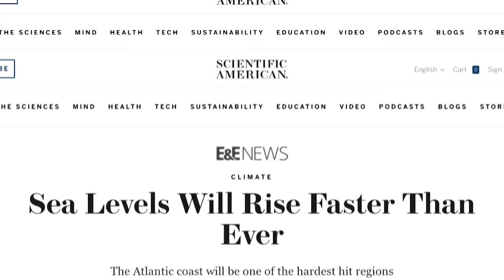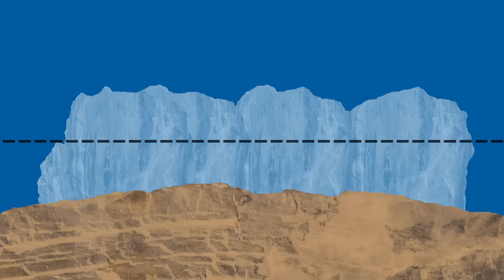What's Under Antarctica's Ice Sheets?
Many of us know Antarctica as a land of ice and not much else. But hidden beneath the miles of glaciers and ice sheets lies a landmass that was last exposed 40 million years ago.

What does this land look like, and what could we expect to find if we are still around to see what's under Antarctica's ice sheets.

I forgot to mention that under the Antarctic treaty, mining is TECHNICALLY  prohibited on Antarctic, but that expires in around 30 years, and it's uncertain whether or not it will be renewed. Plus this is all theoretical anyway and would take place over many hundreds of years, if not thousands.